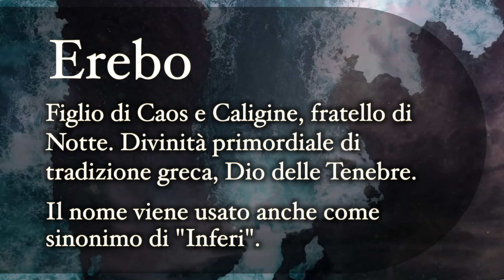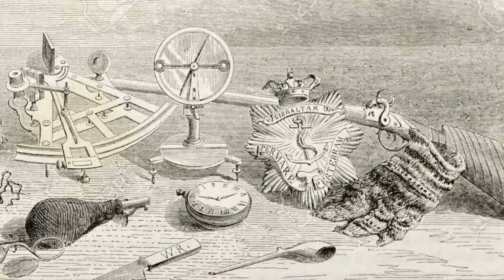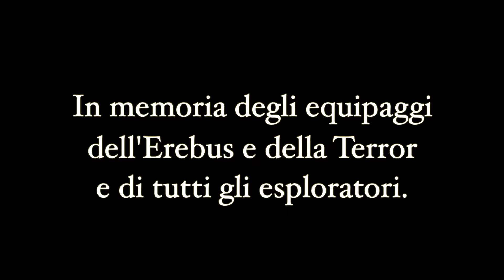EREBUS e TERROR: morte su ghiaccio ⚓ Tra il dire e il mare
Nel 1845 parte la spedizione Franklin, alla ricerca del passaggio a nordovest. Le due navi coinvolte, la Erebus e la Terror, spariranno nel nulla, come inghiottitte dai ghiacci e dalla lunga notte artica. Il mistero che circonda questo viaggio è stato dipanato in più di un secolo.

Il mistero dell'Erebus (Michael Palin)
The Terror (Dan Simmons)

Il podcast:
Un disastro in mare è una tragedia. Poi diventa la storia di una tragedia: quella storia vive una vita propria, si mette in cammino. Come si trasforma, e che impatto ha sull'immaginario delle persone? "Tra il dire e il mare" è un podcast di storytelling e sullo storytelling: in ogni puntata, un naufragio e la storia della sua storia.

Testi e video di Sara Boero, sigla di Matteo Cerboncini.

🌸🐝 VUOI SOSTENERE QUESTO CANALE? Grazie di cuore. Ci sono diversi modi per farlo!

EXTRA ➡️ Se vuoi dare un'occhiata ai mazzi di tarocchi, ai libri, alle cose che non uso più, ecco il mio shop Vinted